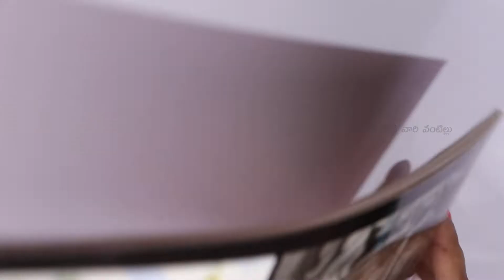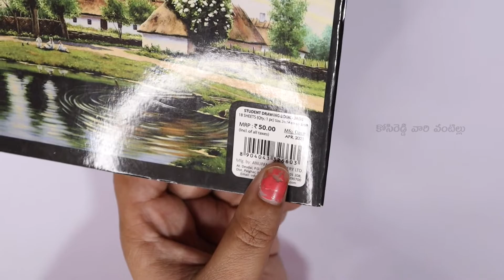Student Drawing Note Book Unboxing & Review in Telugu